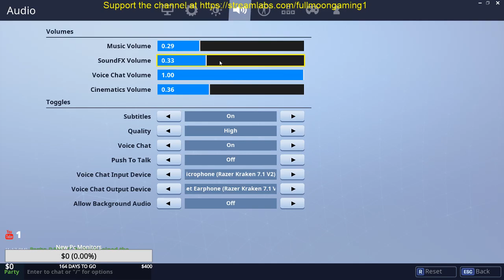FORTNITE 400% XP BOOST!!!!??!?! VOLCANO?! NEW DRAGON GLIDER!!!